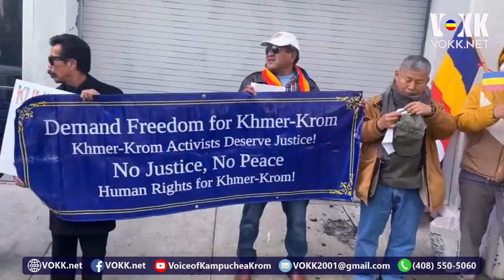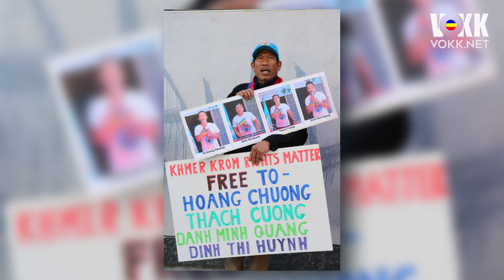បាតុកម្មនៅមុខស្ថានកុងស៊ុលយួន ថ្ងៃទី ១៨ ខែមីនា ឆ្នាំ ២០២៤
បាតុកម្មនៅមុខស្ថានកុងស៊ុលយួនថ្ងៃទី ១៨ ខែមីនា ឆ្នាំ ២០២៤ ។